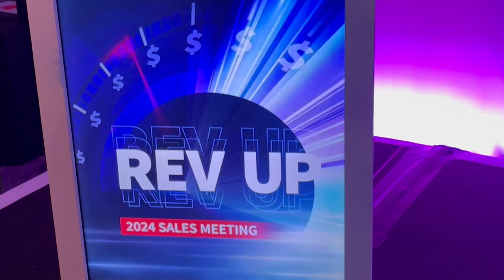REV It Up: LexisNexis Risk Solutions Cares Event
Over 180 LexisNexis Risk Solutions employees teamed up to support Missing People (U.K. based charity) by creating 540 kits for vulnerable young people at our EMEA/UKI Sales Kick-Off Meeting.